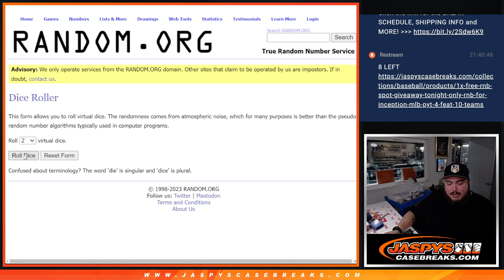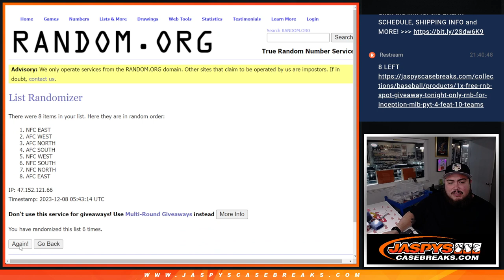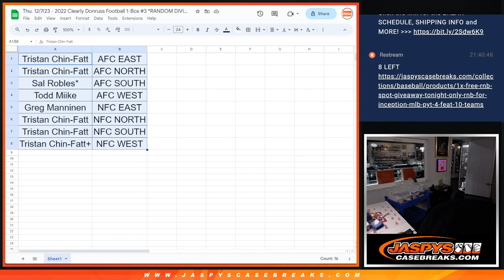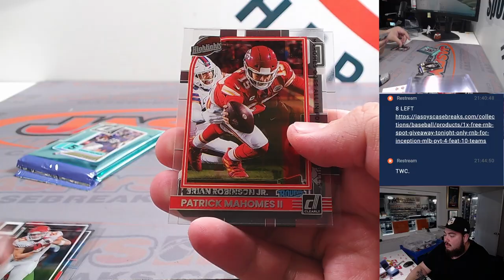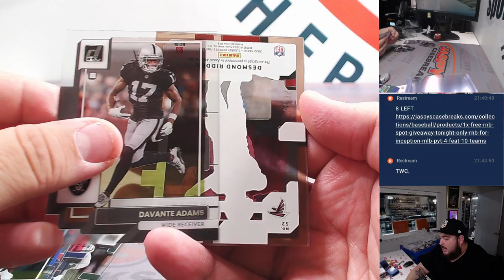Thu. 12/7/23 - 2022 Clearly Donruss Football 1-Box #3 *RANDOM DIVISION*